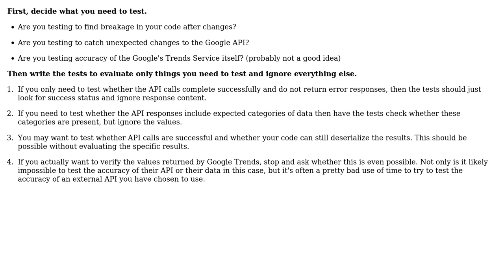Software Engineering: How to test an API that can change the response during time?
With thanks & praise to God, and with thanks to the many people who have made this project possible! You are responsible for your own actions.